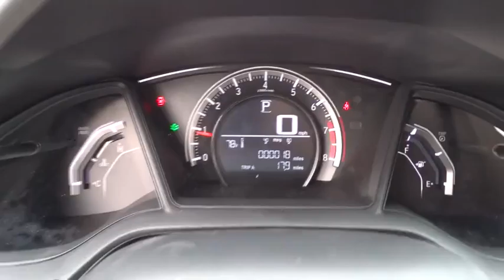2016 Honda Civic San Antonio, Austin, Houston, Boerne, Dallas, TX H161627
2016 Honda Civic

Gunn Honda
14610 IH-10 W

Safety equipment includes: ABS, Traction control, Curtain airbags, Passenger Airbag, Stability control...Other features include: Bluetooth, Power locks, Power windows, CVT Transmission, Climate control...